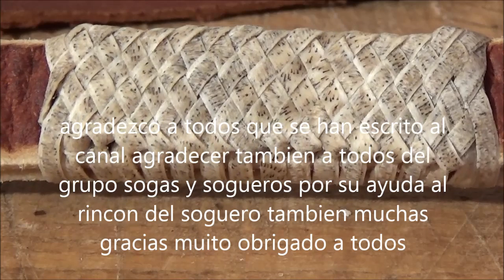passador com ponto espanhol trama 1x1